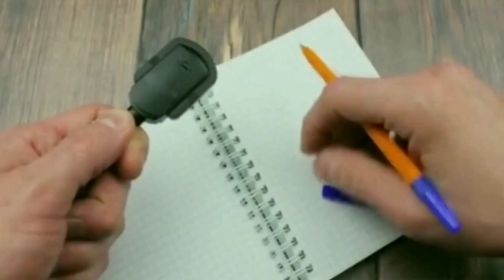La Casa Creativa. Temporada 2, capítulo 2: Rocío Gordillo.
Rocío Gordillo (México, DF, 1980) estudió la Licenciatura de Artes Visuales en el Instituto Allende  incorporada a la Universidad de Guanajuato (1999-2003) y la Maestría en Artes Visuales en la Universidad Nacional Autónoma de México (UNAM) (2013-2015). Estudió teorías del arte contemporáneo en Río de Janeiro, Brasil, en la Escuela Parque Lage (2010).